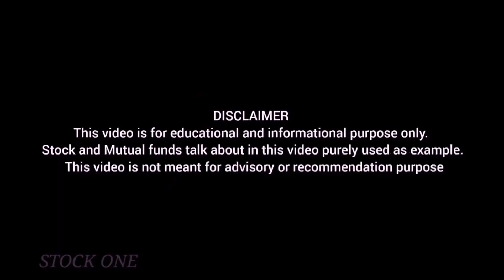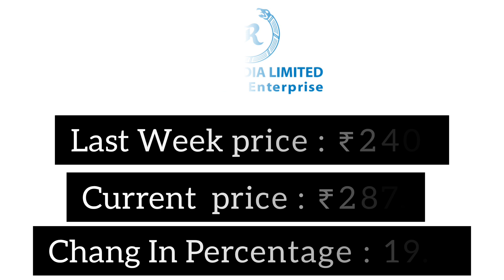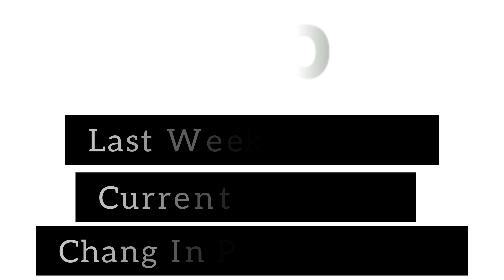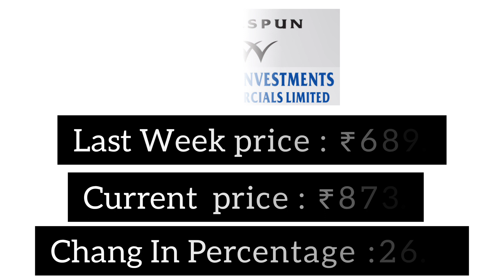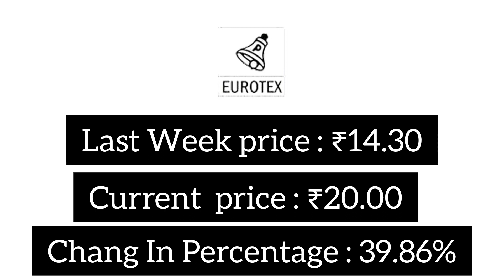கடந்த வாரத்தில் உச்சத்தை தொட்ட பங்குகள் / last week top10 gainer stocks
Stock One

                     This channel is all about invesment, savings, Stocks & Shares, Stock Market, Nifty , NSE , further And Option, Mutal funds , Insurance. The stocks, funds and other invesment products discussed here are not recomendation and rather for examples for education purpose only.

                    more importantly I am not SEBI Registered Adviser And Please do not Expect Any Recommendation . it is only my personal point of view and always do your analysis and homework before investment.

                 All data in this channel is based on my Experience and Knowledge gained through sharing. Exchange Of Ideas is the primary resons for this channel. So please feel free to express and share your opinion and feed back. Please keep the comments readable because this channel is visible to all including small one.